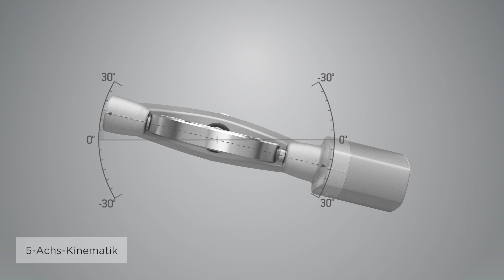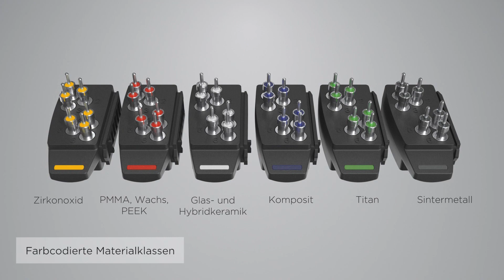inLab MC X5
Die fünfachsige Fräs- und Schleifeinheit inLab MC X5 ist für Zahntechniker konzipiert, die in Indikations- und Materialvielfalt größtmögliche Unabhängigkeit wünschen.